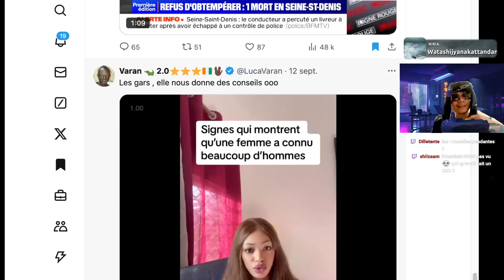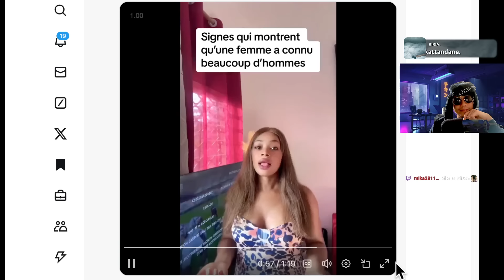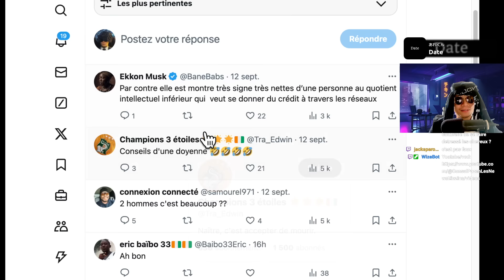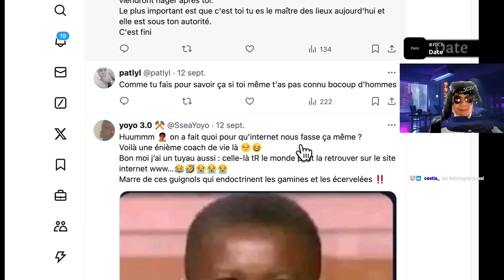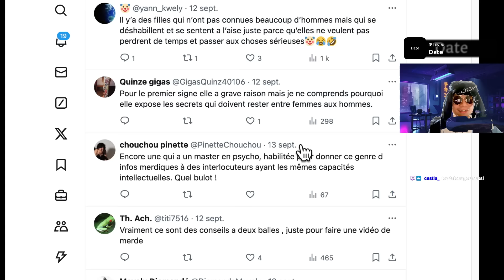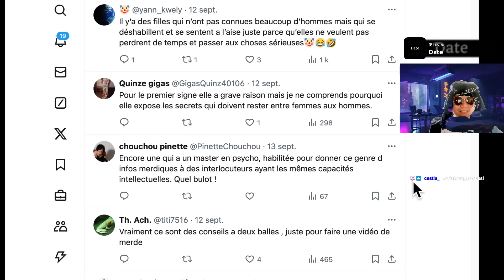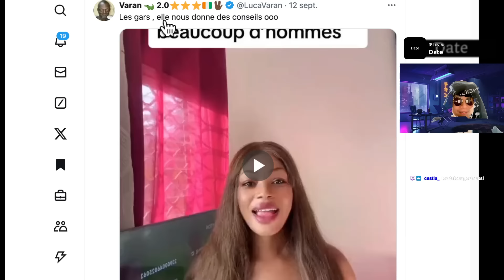COMMENT RECONAITRE UNE FEMME AU BODYCOUNT LONG COMME 1000 PARSECS ? CETTE EXPERTE NOUS LE DIT